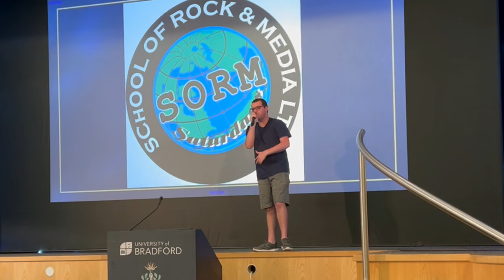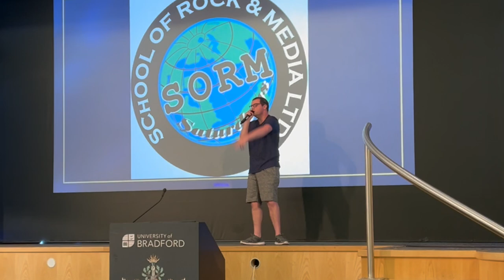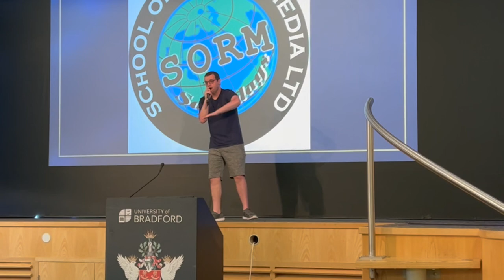FeelGoodFriday - Patrick at Bradford University for CTE awards as part of Skills House